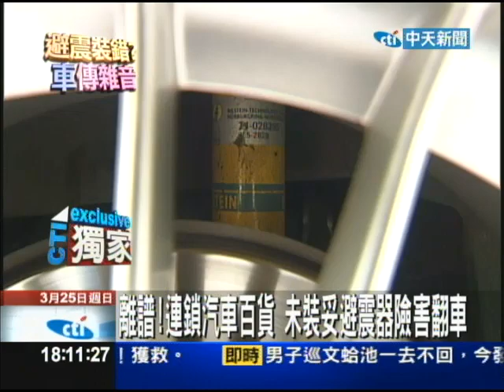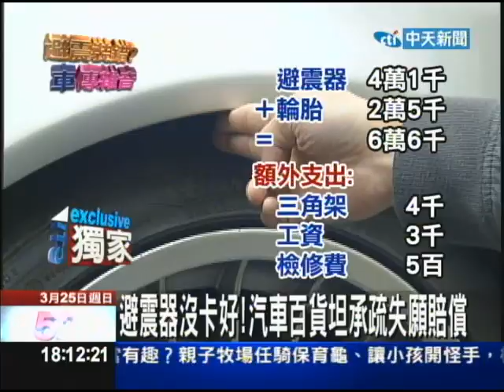【中天】3/25連鎖汽車百貨 未裝妥避震器險害翻車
新北市一名楊姓男子，16號到知名連鎖汽車百貨裝避震器，他控訴技師沒將避震器裝妥，導致車身前高後低，行駛時會發出摳摳聲，第一時間技師保證沒問題，事後檢查發現，確實是避震器沒裝好，楊先生控訴，萬一避震器鬆脫，在高速行駛情況下失控翻車，實在很危險。